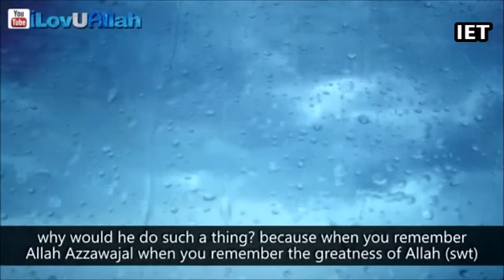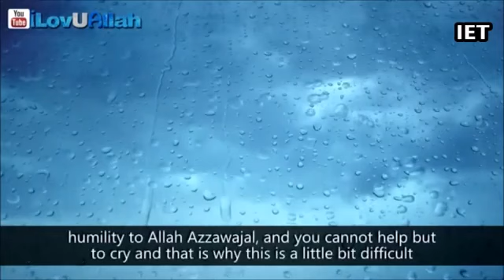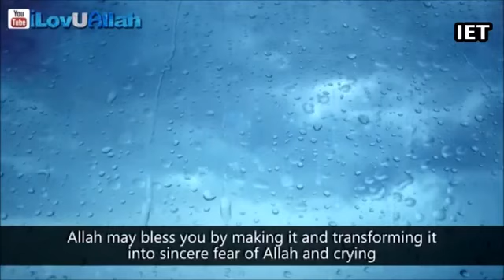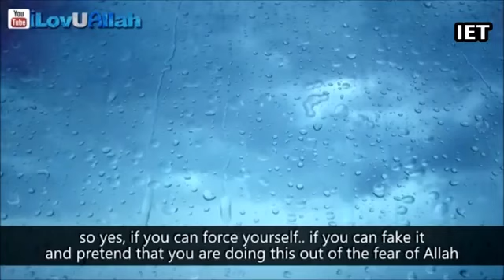Eyes that cry when remembering Allah - Sheikh Assim Al Hakeem